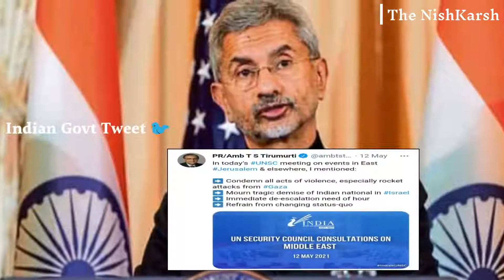Israel Palestine Conflict Hindi | Al-Aqsa Mosque | Jerusalem | Gaza | Hamas | History Documentary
Israel Palestine Conflict | इजराइल और फिलिस्तीन क्यों है आमने - सामने | History Documentary In Hindi

Voice - Sanjay Gwala

israel palestine conflict hindi reason, israel palestine conflict documentary in hindi
israel palestine conflict bbc hindi
israel palestine conflict explained in hindi
israel palestine conflict full story hindi